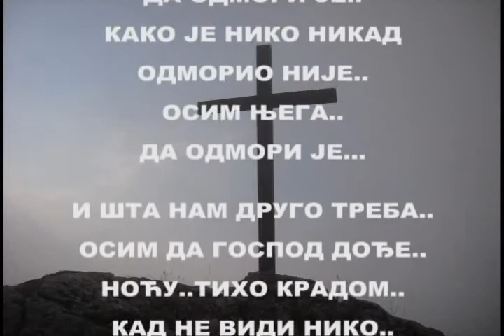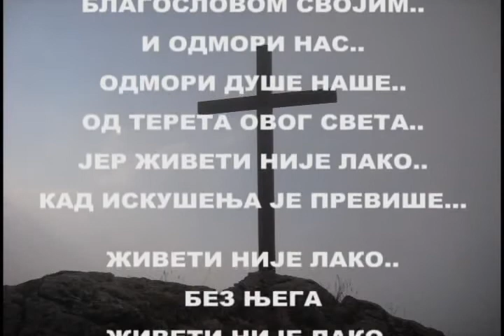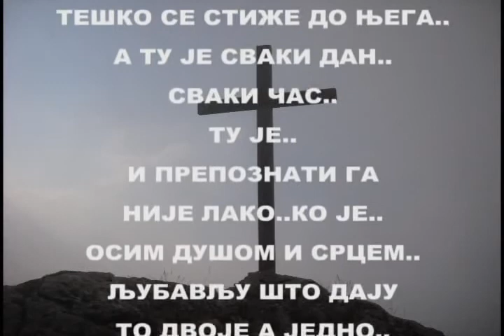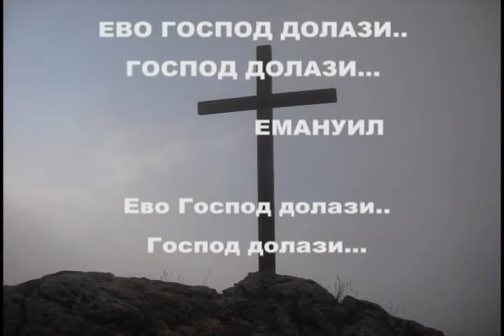"ГОСПОД ДОЛАЗИ..." од Емануила